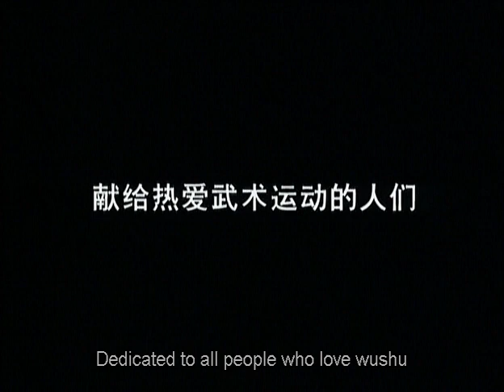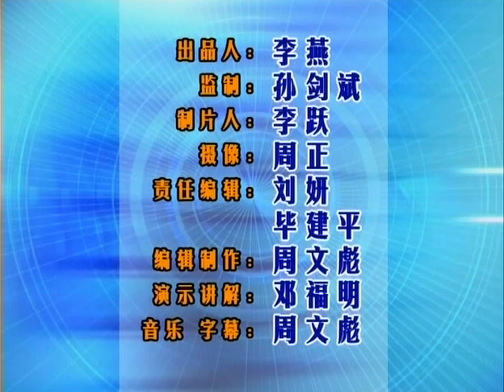孫氏雪片刀 - Sun Style Snowflake Saber Combat 2008